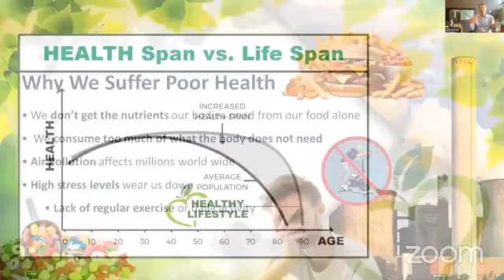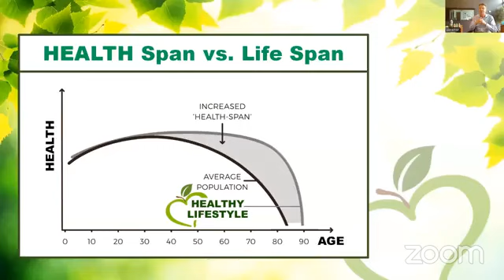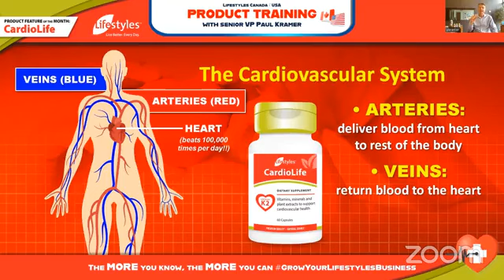Lifestyles CA/US - CardioLife Product Training (June 2024)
Join Senior VP Paul Kramer to learn all about CardioLife!!

Plus... Q&A about Lifestyles Products!

The MORE you know, the MORE you can